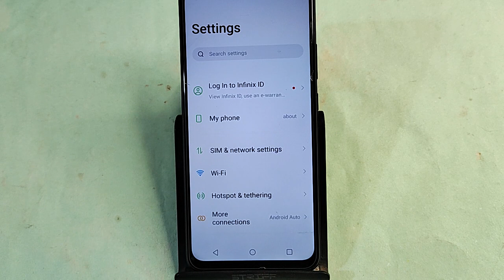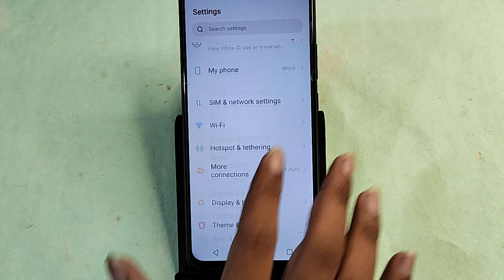itel P55T me back button change kaise karen, how to change back button